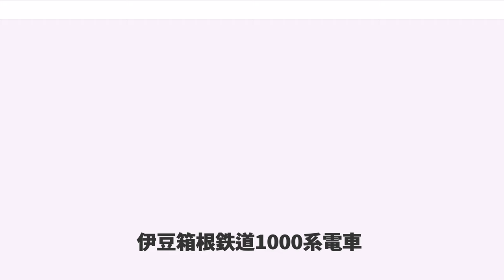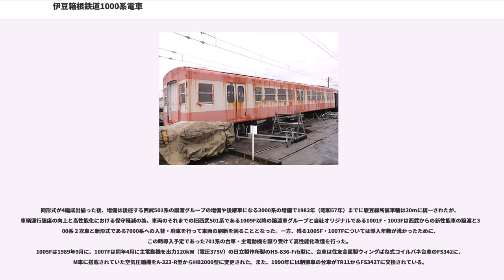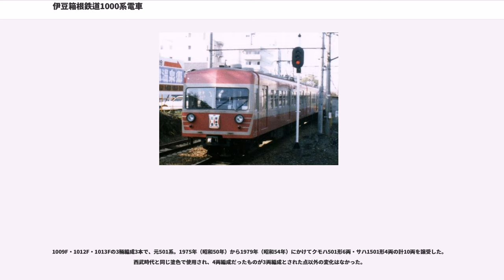伊豆箱根鉄道1000系電車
伊豆箱根鉄道1000系電車（いずはこねてつどう1000けいでんしゃ）は伊豆箱根鉄道が1963年（昭和38年）から2005年（平成17年）にかけて保有していた電車。駿豆線で使用されていた。

自社オリジナルの車両と、親会社である西武鉄道からの譲受車が存在した。

高度経済成長期になると通勤客や観光客が急増し、従来の17m級の車体の国電や親会社の西武鉄道からの譲渡車を置き換えてラッシュ対応の改善と観光客への乗客サービス向上をはかるべく、伊豆箱根鉄道（以下同社）初の自社オリジナル車として登場した。同社としては初の20m級の両開き扉と軽量車体構造、そして、電磁直通ブレーキや制御方法のMMユニット化、補助電源の交流等の近代化した物を採用した車両でもある。
1963年（昭和38年）から1971年（昭和46年）までに3両編成4本が製造された。外観と内装、主要装備品等において、編成ごとに違いが多い為、大まかに各項目を説明した後、詳しくは編成毎に説明する。因みに当時、同社では電動車と付随車の区別を判るように、電動車は1000形、付随車は2000形と言う形での呼称となっている。）車体はかつての西武の標準塗色に似た赤とベージュのツートンカラーで塗装されており、その塗装から「赤電」と呼ばれ親しまれていた。）登場時は全編成が吊掛駆動だったが、1989年（平成元年）に1005F、1007Fが台車・主電動機を交換のうえカルダン駆動方式に改造された。冷房に対応していなかったために1991年（平成3年）から順次廃車され、3011Fの登場により保留車として残った1005Fは「ブライダルトレイン」等貸切列車に使用され、2005年に廃車された。

現存する1000系は大場工場内で倉庫となっているモハ1008のみとなっている。

製造は同社と同じ西武系列である西武所沢車両工場が担当した。なお、第4編成の落成から約8年間、同社は新製車を導入せず西武等からの譲渡車で車両の入れ替えを行なった。また、1979年に新製した3000系およびそれ以降の自社発注車は全て、西武所沢車両工場ではなく東急系列であった東急車輛製造が製造を担当、落成している。

外観は、当時、西武では標準形である西武551系・西武601系と同じ正面は細いピラーを中央に通した湘南形2枚窓の側面扉が3箇所の全長20m級の全金属製車体であるが、前面部において前照灯の配置が当時製造を開始したばかりの西武701系と同じ窓下に下ろして左右腰部に振り分けて2灯装備とするデザインとなっているが、同時に西武601系とほぼ同じ位置に尾灯を配置しているのが特徴である。
内装は、基本的に内装構造においては、西武601系と同じ蛍光灯照明にアルミデコラ板内装であるが、座席配置においては、基本的に通勤・通学と観光主体の兼用路線であることからセミクロスシートが採用されている。
駆動方法はこれまで導入した車両と同じく吊掛駆動であるが、自社の看板車両と言うこともあり、同社は制御装置や制動装置等新品の物を積極的に採用した。これは観光客及び通勤輸送の増大に伴い、それまでの小型でロングシート車中心では対応が難しくなってきたのと、同社の予算の関係もあった。その為、親会社の西武の車両と同様、コストダウンを重視しながらも後の高性能化改造を含めた事を考慮した物となっている。

主電動機においては国鉄払い下げのMT-30・40と言った高出力の物が搭載された。この主電動機を使用したのは、同時期に計画されていた社内線急行への対応のためである。（後に1968年から1974年の間運転された。）但し、第2編成である1003Fにおいては他の編成とは違い、これまでの車両と同じのMT15が搭載されている。

主制御器においては、第一編成である1001Fはそれまでの車両に搭載されていた旧鉄道省（後の国鉄）制式の電空カム軸式制御器CS5と界磁接触器CS9の組合せから脱却し、三菱電機製直並列抵抗電動カム軸式制御装置ABF-173-15M型を採用し各Mc車に搭載したが、翌年増備された1003Fより同じ三菱電機製の1C8M（2両分8個の主電動機の制御をする）方式の直並列抵抗電動カム軸式多段制御器ABF-168-15M型を採用しモハ1000形奇数車（Mc車）に搭載した。これにより、それまでのMc-T-Mcの編成方式から、MMユニット方式によるMc-M-Tcの編成方式に変更され、現...